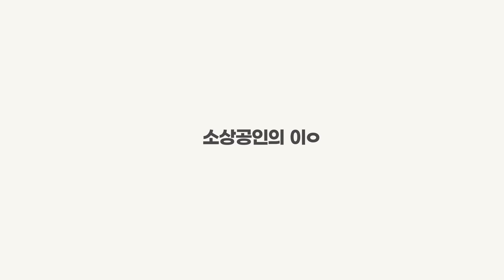🟠🔵소담상회 with 인터파크🔵🟠 불량소녀 유스히얼 레터링 후드티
[YOUTHERE] 유스히얼 양털 레터링 후드티 후리스